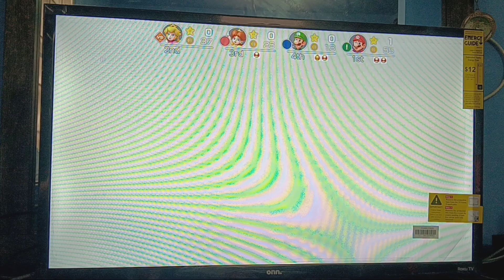Super Mario Party: Game 10, Part 2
This is the 2nd part of Game 10 in Super Mario Party. We're making progress so far until things get worse now. Let's just see what happens...